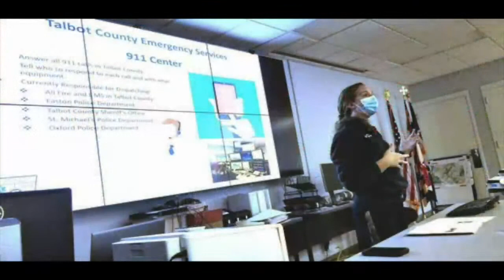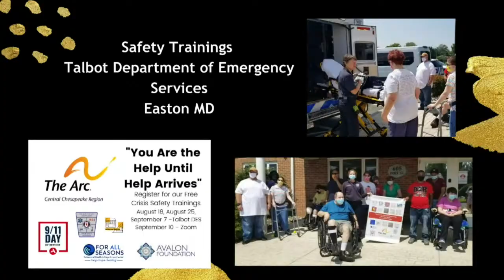The Arc Central Chesapeake Region Day of Remembrance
The Arc Central Chesapeake Region (The Arc), a nonprofit committed to transforming lives for people with intellectual and developmental disabilities (IDD), will be holding a Day of Remembrance in commemoration of the tragic events of September 11, 2001. The organization will join hundreds of others across the community in turning a day of tragedy into a day of support and hope.

The Day of Remembrance event will take place at the Stoltz Pavilion and pay tribute to the individuals lost and injured in the attacks, as well as honor the first responders and the many others who have risen in service to support their community members. This event is the final event in a series of activities designed to create awareness that during emergency situations where time is a critical factor, the vulnerable population—people with disabilities, elderly, children, and others—are disproportionately affected by the crisis, and many times their needs are not considered in emergency planning.

According to Deena Kilmon, the local Director of Engagement of The Arc, the idea for this project came about when The Arc of the United States put out a call asking, ‘how would you communicate this message to your community?’

“We decided on a three-pronged approach,” said Kilmon. “The first was a community art contest: You are the Help Until Help Arrives/Remembering Those Lost. Hundreds of artwork were submitted, and many can be seen on banners throughout downtown Easton. The third was the event– Day of Remembrance.”

Joined by partners, For All Seasons, The Avalon Theater, and the Talbot Department of Emergency Services, and supported by the Town of Easton, the commemoration will feature Beth Anne Langrell, Chief Executive Officer – For All Seasons – as keynote speaker, who will discuss her connection to 9/11, as well as what services and supports a community like ours can offer in times of crisis.

“We’ll be showing a video of all the activities we’ve done all summer and will have more artwork on display at the Avalon,” says Kilmon. “But what’s so wonderful about it is that each one of our artworks represents a person who has had a conversation either with me or someone on our team about how they would help someone in their community directly. I think the impact has been significant.”

As to what Kilmon anticipates will be the message that people will take away, she said: “Our hope is how I entitled the art project, ‘You are the Help Until Help Arrives,’ which basically says if you are the first person on the scene or if you are called to support someone, that you will have the confidence to step up and take action and support the people in your community. You are the hero.”

That hope may already have been realized, as Kilmon recalls one art submission that just may show the shift she envisioned. When she couldn’t decipher what the artist was trying to draw, she asked for clarification. “The woman said, ‘Well, that’s an ear, because Deena, the first thing you do when something happens is that you be quiet yourself, and you listen to see how you can help.’ And I thought that is brilliant. Here we were all babbling about, ‘I would do this’ or ‘I would do that,’ and she said, ‘I would immediately stop talking. And I would listen to see how I could help my neighbors.’ You know this summed up the whole reason I did this project.”